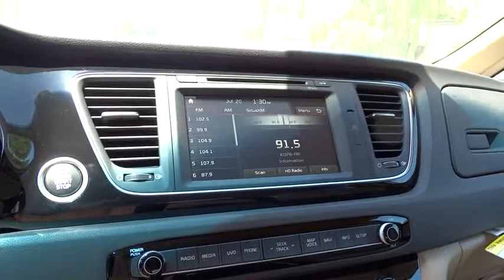2015 Kia Sedona Portland, Beaverton, Hillsboro, Vancouver, Gresham OR 1065396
2015 Kia Sedona

Broadway Kia
307 NE Broadway St